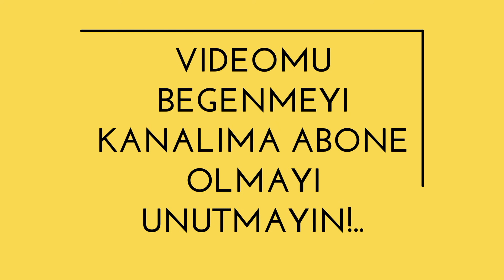Bebekler İçin Meyveli Yoğurt Tarifi / Çilekli Yoğurt (+1 Yaş)